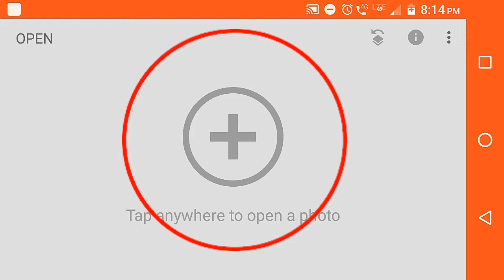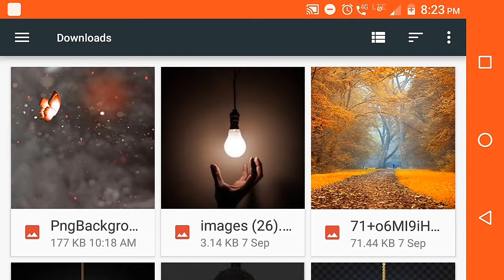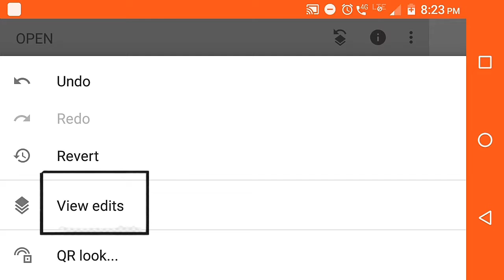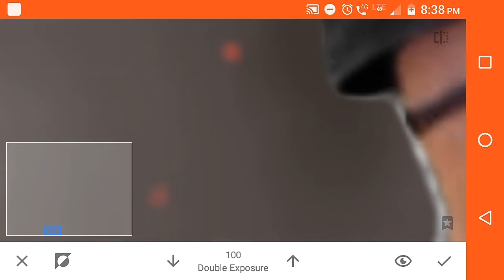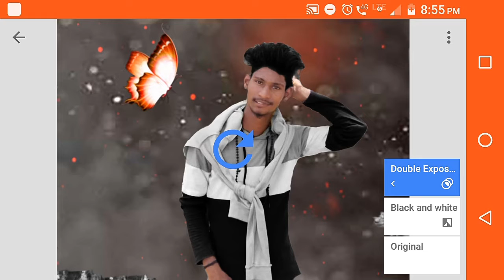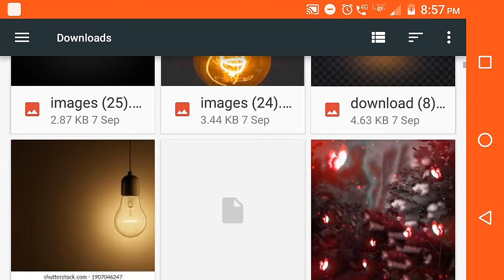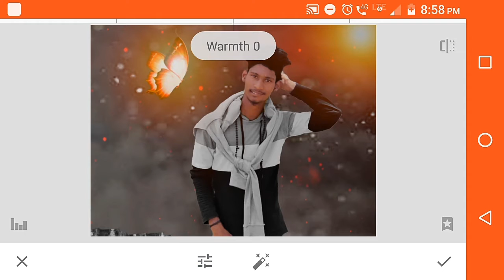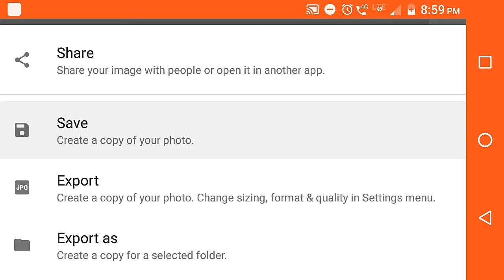Snapseed Butterfly Glowing Effect and sunlight effect photo editing/ Citizen tech pro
Image Link 1: 👇
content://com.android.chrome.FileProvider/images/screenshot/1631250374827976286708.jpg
Image Link 2:👇

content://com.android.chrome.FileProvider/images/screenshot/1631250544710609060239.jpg